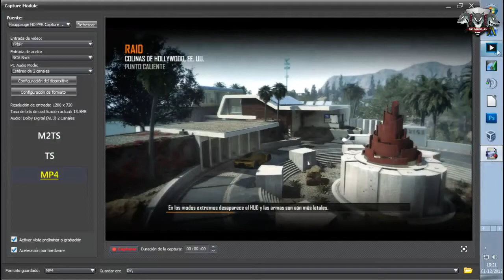Cerberus Xbox vs Epsylon | Remontada Epica | Punto Caliente | RAID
A petición de los seguidores después de ver este mapa épico, hemos recortado el mapa y os lo traemos aquí para vuestro disfrute. Es un mapa único así que
Nuestro Twiiter, siguenos para saber cuando subimos video!: @CerberusClub